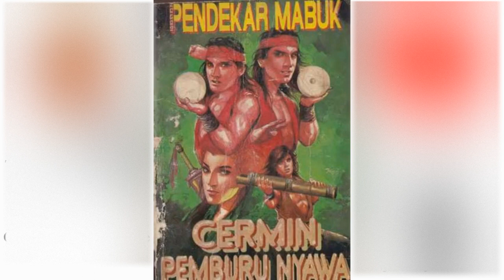Petualangan Suto Sinting 012